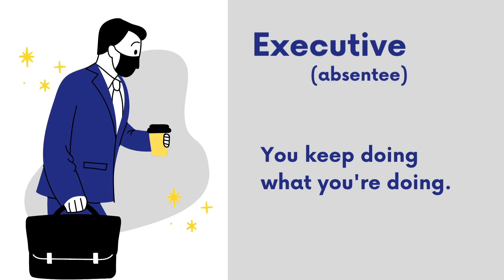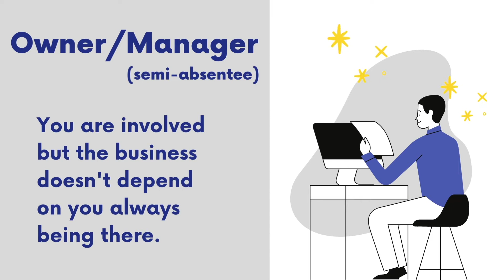Franchise Business Models Explained: Owner/Operator, Executive, and Owner/Manager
There are three types of business models. Which one is right for you?

Owner/Operator: The first type of franchise is an owner-operator model. You are the business. It's the man in the van model. Say you’re a plumber who decides to jump ship from a plumbing company and buy a Roto-Rooter franchise. You go out and service the customers all day.

Executive (absentee): The executive model is named so because these are the types of franchise businesses that executives want to own. because You’re not going to leave your career to own the franchise. You continue doing what you’re doing. This is purely an investment strategy for the diversification of your portfolio.

Owner/Manager (semi-absentee): Where most franchises exist is this middle model, semi-passive ownership. You are involved day-to-day. Initially, you'll be heavily involved in the business. As the business matures and grows, you can come in late, leave early,  go on vacation and the business will still be operating. That's the desire of most business owners in and out of franchising... you have a business that's not dependent upon you being there. You're the manager, the leader. Your staff looks to you for direction, and you're loving what you're doing. You want to be involved. You're someone who doesn't feel comfortable setting it and forgetting it. Owner/Manager is the greatest franchises available and where most sit.